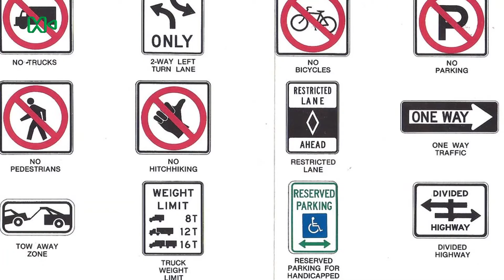مقدمة حول الدروس العملية لرخصة قيادة السيارة الخفيفة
يشمُلُ التدريبُ العمليُّ و الامتحاناتُ العمليةُ جُزأينِ رئيسيينِ هما: امتحاناتُ المواقفِ – الـParking، و امتحاناتُ الطريقِ النهائيةِ، Road, يتمُ إجراءُ اختبارٍ تجريبيٍّ تقديريٍّ لكلٍّ منهما (بعدَ الانتهاءِ منَ التدريبِ العمليِّ طبعاً) من قبلِ مدرسةِ التدريبِ على القيادةِ و ذلكَ قبلَ إجراءِ الامتحانِ الفعليِّ لكلِّ منهما من قبلِ هيئةِ الطرقِ و المواصلاتْ و يتشابهُ الامتحانُ التجريبيُّ Assessment و الامتحانُ النهائيُّ بشكلٍ كامل.
و يتضمنُ كلُّ جزءٍ أيضاً أقساماً فرعيةً كمايلي:
أولاً: امتحاناتُ المواقفِ – الـParking و تتضمن: الانطلاقُ بالسيارة، صعودُ الجسر، التوقفُ المفاجئ، الموقفُ الموازي، موقفُ الكراج، الموقفُ المائل/ الزاوية/ أنجل  Angle .
ستشاهدونَ فيديوهاتٍ عن جميعِ هذهِ الأقسامِ لتكونَ عوناً لكم في اجتيازِ جميعِ الامتحاناتِ بسهولةٍ و بوقتٍ قصير.
ثانياُ: امتحاناتُ الطريقِ النهائيةِ، Road : و تتضمن: الدوارات، التقاطعات، التجاوزُ إلى جهةِ اليمين، التجاوزُ إلى جهةِ اليسار، الاندماجُ في طريقٍ سريع، الخروجُ من طريقٍ سريع، علاماتُ الطريقِ و الشاخصاتُ الطرقيةِ، السرعاتُ المحددة و بعض الملاحظات.